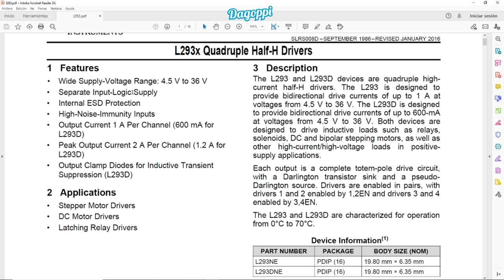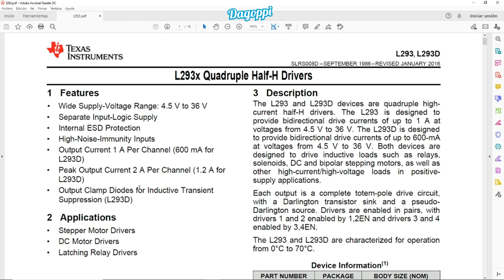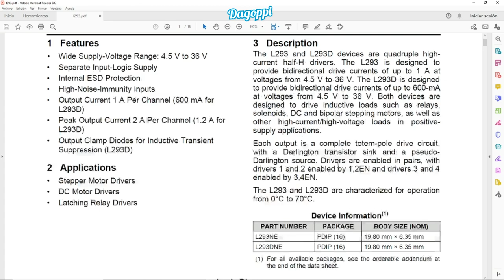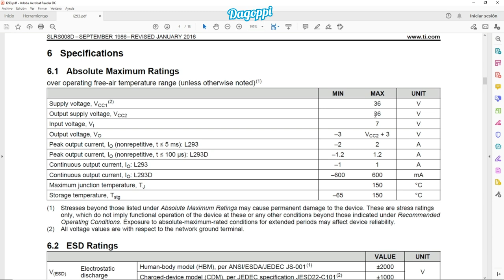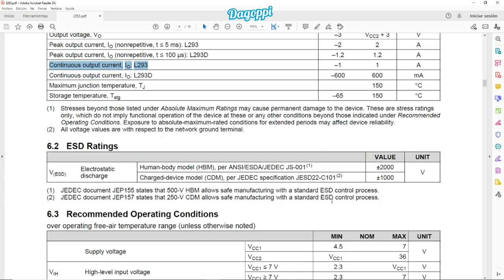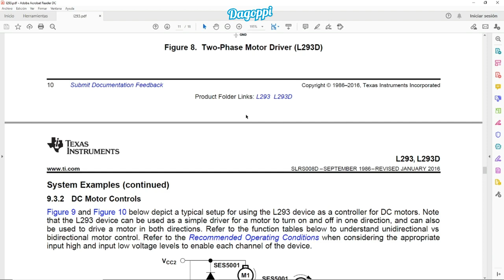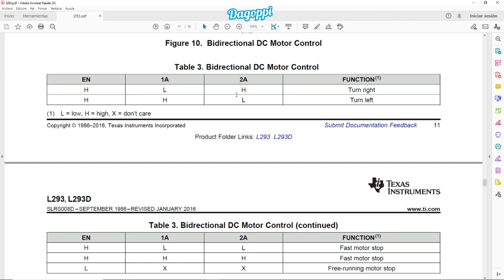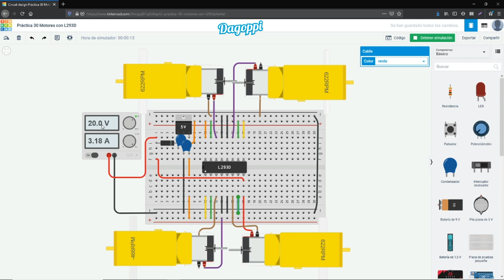⚙️🔋Práctica 30: Control de motores para tu robot con circuito integrado L293D | TINKERCAD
Curso de electrónica para robótica!!!

Código de clase: 3GACBHJV4HWE
Alias: blue
Other Alias:
black
white
pink
green
yellow
red